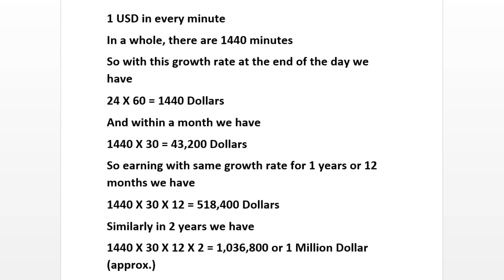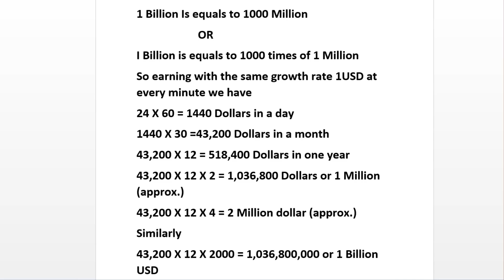MILLIONAIRES V/S BILLIONAIRES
Hello Everyone !
In this video I am going to explain you the difference between MILLIONAIRES and BILLIONAIRES with the help of basic math. How big they are, their net worth ?
How much efforts do you required to become rich ?
How much time do you actually need to become the part of that club ?
To know this you don't need an MBA degree or masters in business but the only thing is required the basic math behind it. So watch this video till the end.